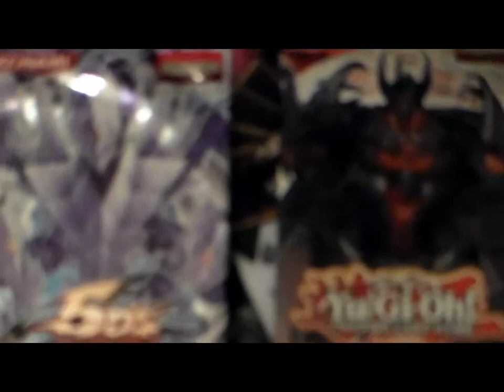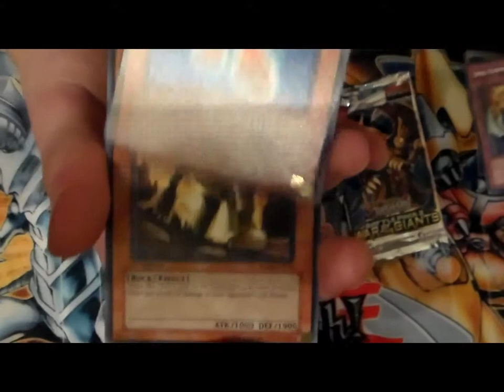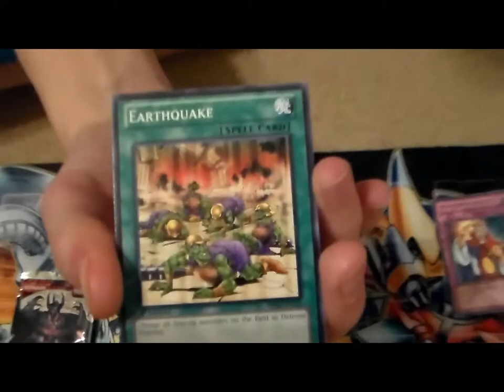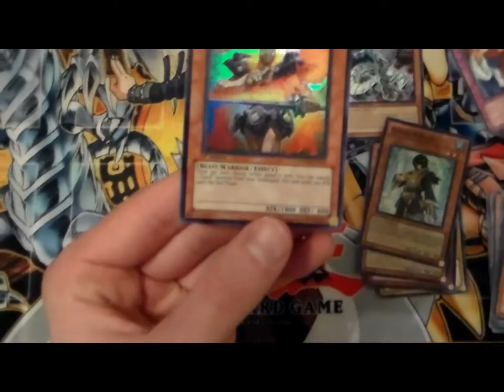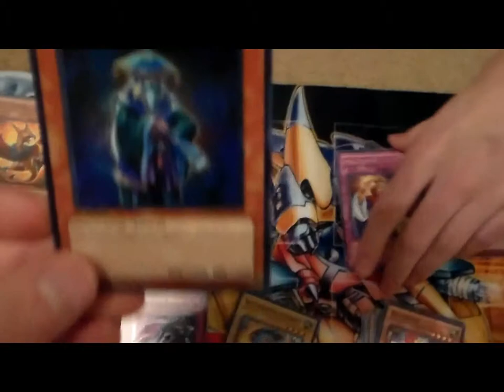TrollandToad Random YuGiOh Pack Opening